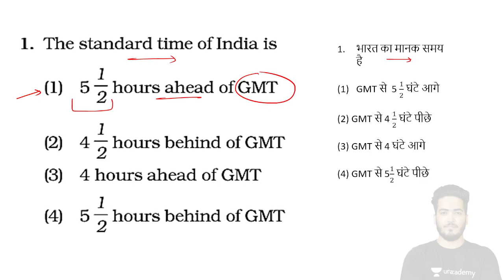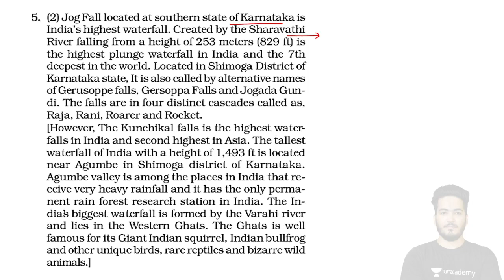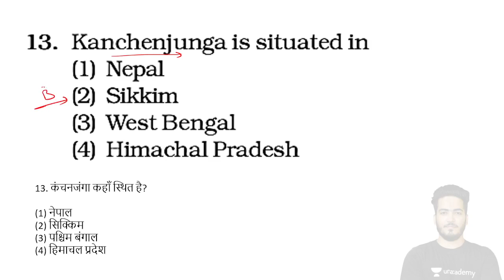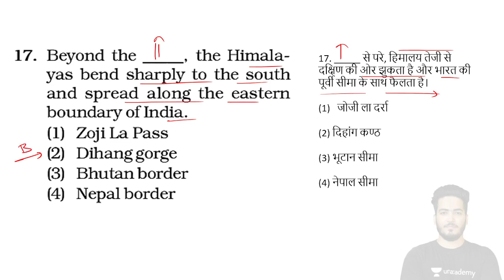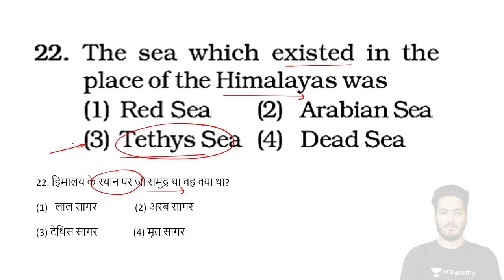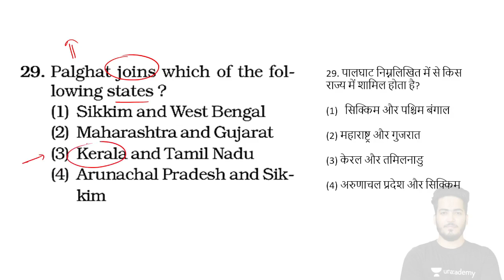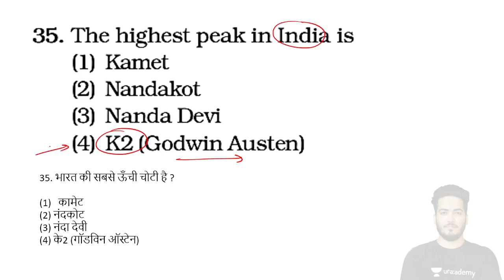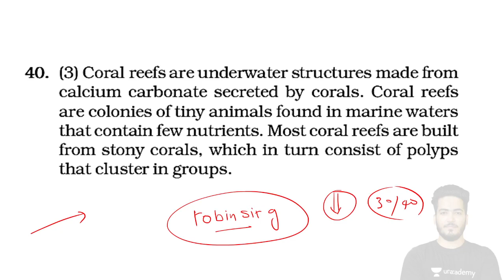CUET Special - 1 | General Awareness | Geography | Robin Sharma | CUET Exams